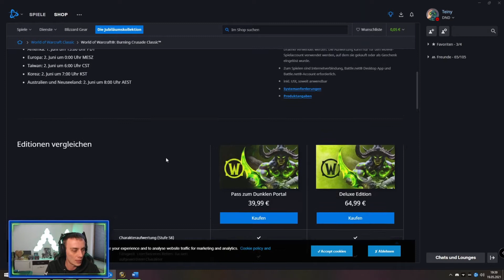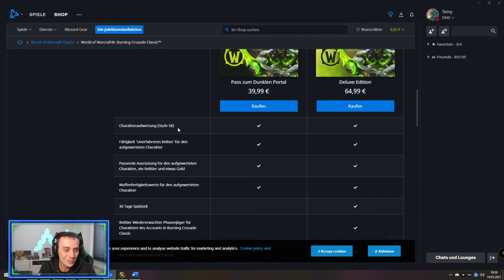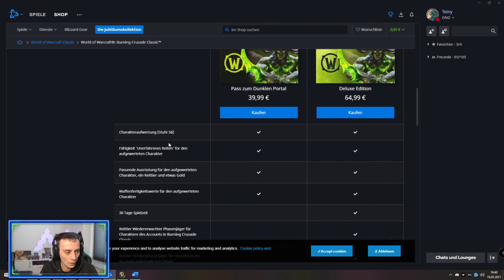Kein Zwischen Raid in Shadowlands & BC Classic Release | Azeroth NEWS Woche 20/21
Da jede ID Woche neue Sachen in Azeroth anfallen wollte ich für euch ein kleines Info Video machen was es neues in der Woche gibt, was evtl noch zu beachten ist und den ein oder anderen Tipp mit auf den Weg geben.

Woche vom 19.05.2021 bis 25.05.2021 (KW20)